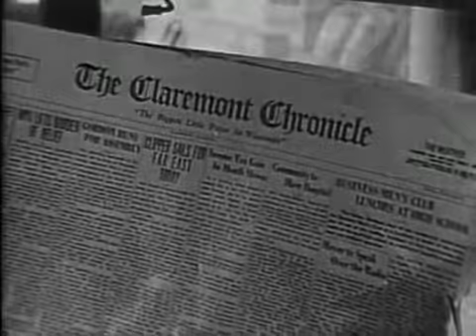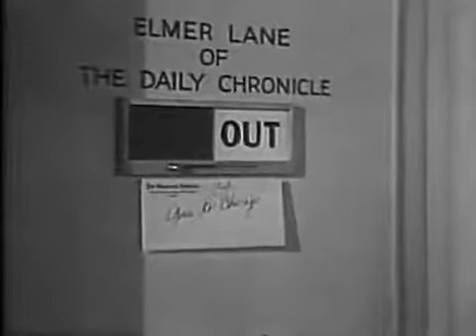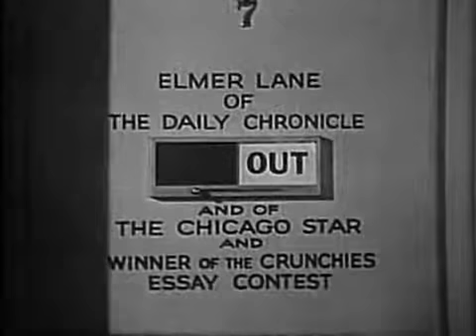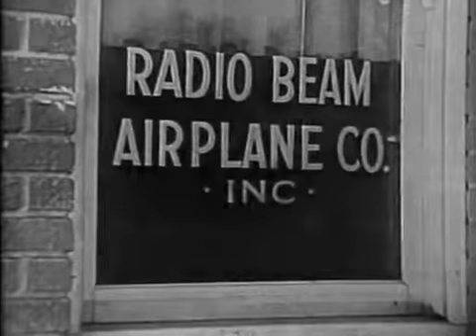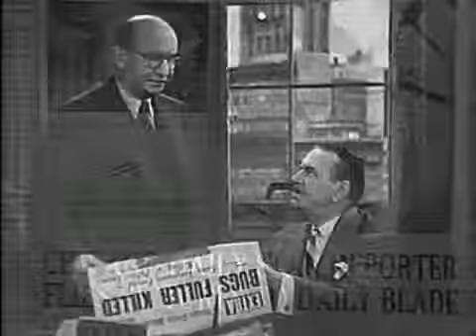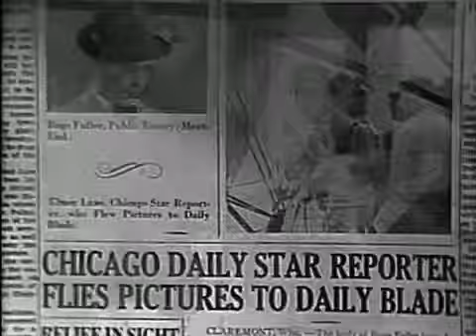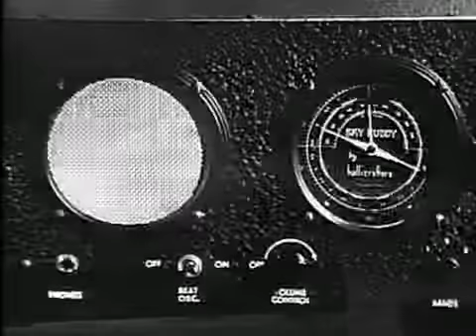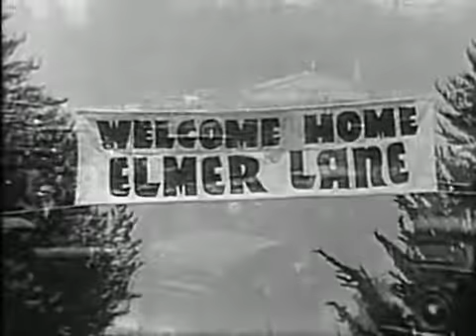Riding On Air - 1937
Riding on Air is a 1937 American film directed by Edward Sedgwick.
The film is also known as All Is Confusion in the United Kingdom.

Plot summary

    Joe E. Brown plays hapless newspaper writer, editor; amateur pilot, HAM radio operator, and gadget crazy Elmer Lane, in 1930's rural America.  In love with the beautiful Betty, he does everything he can to buy the paper outright; so, he can win her.  But, somehow something always comes out of the blue: gangsters, smugglers, murdered mobsters, rival newspaper reporters, con artists, police, new inventions, and small dogs, all get in the way.  It's all "Riding on Air" how this fun, wild, ride, will land, or if the parachute will even open.

Cast

    Joe E. Brown - Elmer Lane
    Guy Kibbee - J. Rutherford "Doc" Waddington
    Florence Rice - Betty Harrison
    Vinton Hayworth - Harvey Schuman
    Anthony Nace - Bill Hilton
    Harlan Briggs - Mr. Harrison
    Andrew Tombes - Eddie Byrd
    Clem Bevans - Sheriff
    Harry C. Bradley - Mayor